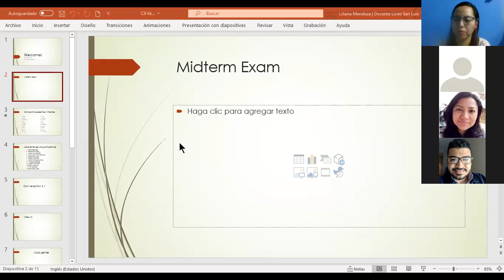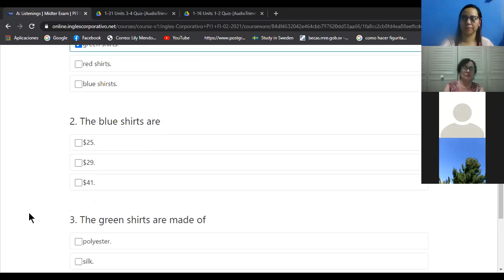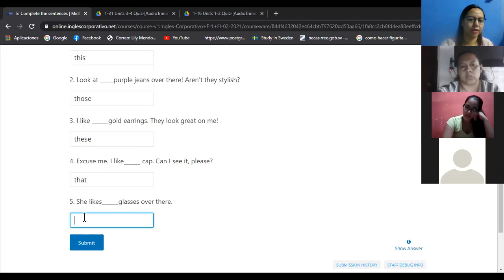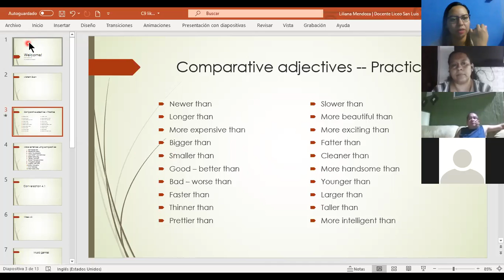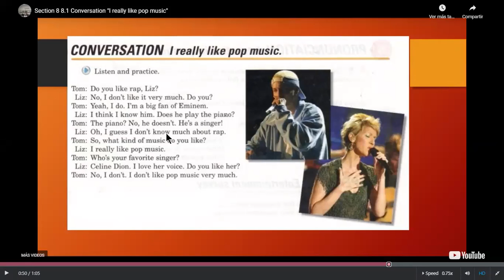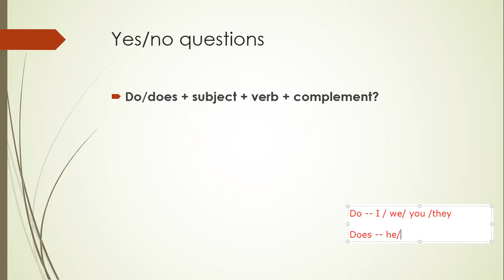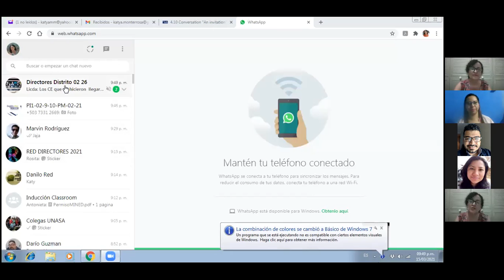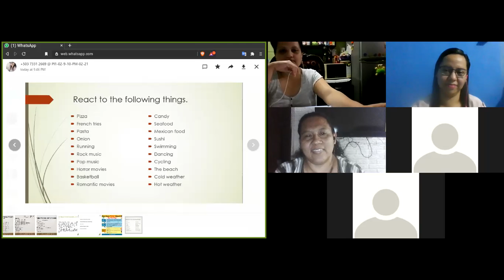Ingles Corporativo- Likes and dislikes. Day 9